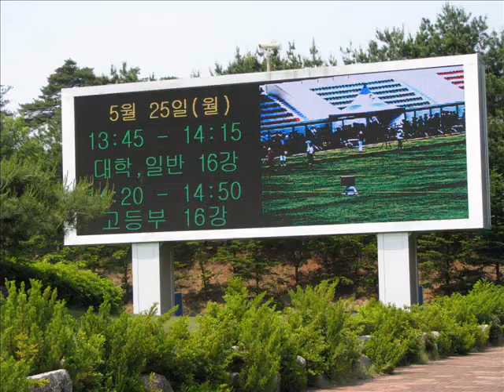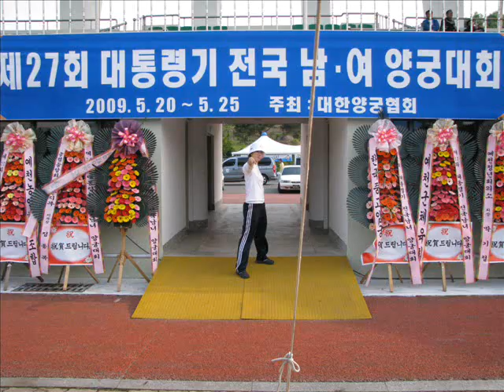27 Dae Tong Pt1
It took me long enough to make this video... movie maker didn't want to cooperate with me and so I've had to split my video into two. Check out part 2 after.

I had a WONDERFUL time at this tournament, even though I wasn't competing.